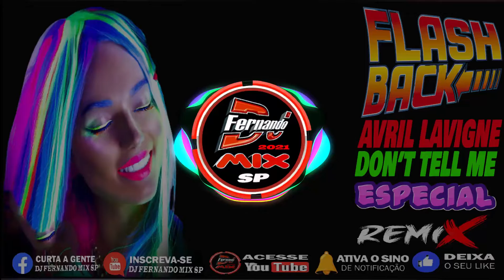DJ FERNANDO MIX SP -Avril Lavigne 🔴💋🔊🌀🔥 Don't Tell Me 🔥💥👄🎧🔥 2021 (DJ FERNANDO MIX REMIX)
MÚSICA SEM DIREITOS AUTORAIS -
MÚSICA ELETRÔNICA ESPETRO - Avril Lavigne 🔴💋🔊🌀🔥 Don't Tell Me 🔥💥👄🎧🔥 2021 (DJ FERNANDO MIX REMIX)
PANCADÃO AUTOMOTIVO -
Gruppo F (em nome de The Saifam Group Srl); LatinAutor, ARESA, UMPG Publishing, AMRA, Kobalt Music Publishing, LatinAutorPerf, Sony ATV Publishing, Warner Chappell, BMG Rights Management (US), LLC e 9 associações de direitos musicais
SME (em nome de Sony BMG Music Entertainment); SODRAC, LatinAutor, CMRRA, LatinAutor - Warner Chappell, The Royalty Network (Publishing), UMPG Publishing, Broma 16, ASCAP, LatinAutor - UMPG, Forward Music Publishing Co., Ltd., LatinAutorPerf, UNIAO BRASILEIRA DE EDITORAS DE MUSICA - UBEM, União Brasileira de Compositores, Warner Chappell e 16 associações de direitos musicais sem direitos autorais
especialmente para voçê Criador de Conteúdo
para usar em seus Videos, músicas sem direitos
autorias sem medo de perder sem canal.
* Este canal foi criado para promover músicas e também produtores. Absolutamente, sem intenção de violação de direitos autorais. Se algum produtor ou gravadora tiver problemas com algum dos uploads, entre em contato conosco via e-mail ou em qualquer uma de nossas redes sociais e iremos apagá-lo imediatamente (isso inclui os artistas das imagens utilizadas).

⚠ ISENÇÃO DE RESPONSABILIDADE:
A capa do remix usada é apenas para entretenimento. Não há intenção de infringir direitos de autorais do youtube ok